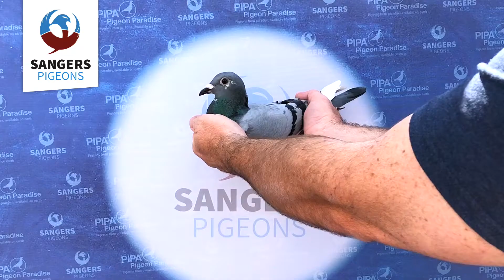Pipa Auction: 'Bounty' - NL17-1825310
from 14th till 27th of May 2018.

Sangers Pigeons offers top quality racing and breeding pigeons (youngsters) for sale from the most exclusive bloodlines such as – currently – Dirk van den Bulck and Stefaan Lambrechts.